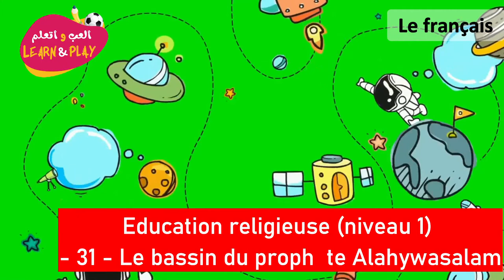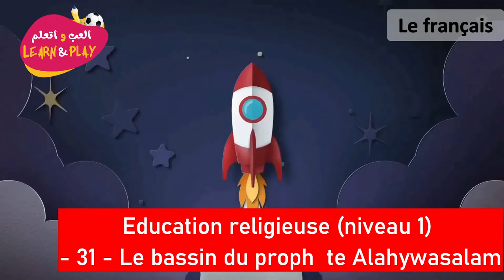Education Religieuse Niveau 1 31 Le 31